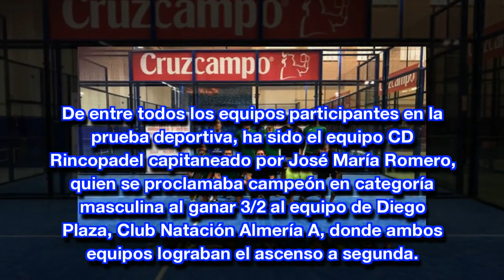CD Rincopadel y Club Padel Las Marias, líder Qtr. Equipo de Veteranos de Andalucía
CN CCTV: CD Rincopadel y Club Padel Las Marias, líder Qtr. Equipo de Veteranos de Andalucía